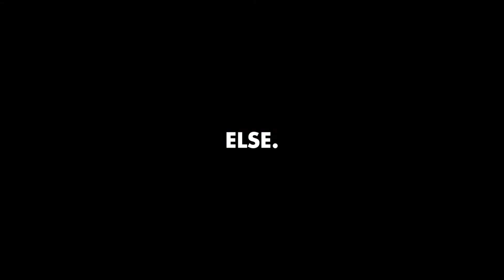2022 IDMC SG Session 4 Teaser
What does it mean to be living a dynamic biblical Christian life, where we declare it is Scripture Alone, Christ Alone, Grace Alone, Faith Alone and Unto the Glory of God Alone?

Come and be inspired in IDMC Conference 2022 where we return to the First Principles of Christianity rooted in Jesus Christ.

Find out more or register at idmc.org.sg